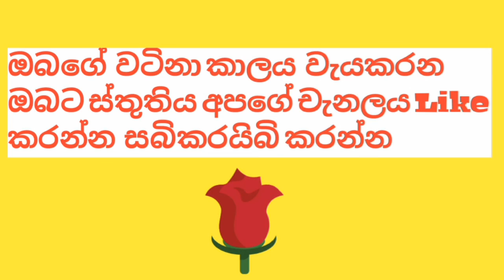power cut today tim tabal |power cut srilanka schedule |power cut ceb|2022.10.01සෙනසුරාදා